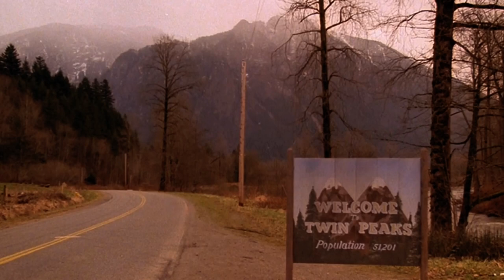S3: Nikolaj Stavrogin's Montage from Twin Peaks Report for Lynch 3/22/24 ("Andy Badala" 87th) Vers 2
2 - Only Lynchian Keyboard Channel, called "NikolajStavrogin'sKeyboard 2 (Only Lynch)", the channel in which I upload only my interpretations of pieces (mostly by master Angelo Badalamenti) from mr. Lynch's movies

3 - Third Keyboard Channel, called "NikolajStavrogin'sKeyboard 3 (No Lynch)", the exact opposite of the second (that is, the one in which I never load the interpretations of the music from David Lynch's films but those relating to pieces by Angelo outside the world of the good David yes, and in which, even if I haven't been a believer for a long time and the study of Philosophy, in which I graduated in case someone didn't know or if they forgot, influenced me a lot on this) I was "miraculously healed" haha by San Gennaro, Patron Saint here in Naples, for the fact that my interpretation of Händel's aria Lascia ch'io Pianga from Rinaldo reached 10,000 views just September 19th of 2022, and on February 7th (among other thing on the day of my mother's birthday and also that of the legendary Italian singer Vasco Rossi) of last year it reached 100,000 views (now it's going to 243000 even though I confess it stopped for several months, it had a certain exploit it seems to me since August 2022 until June-July of last year, I was convinced it could have reached at least 500,000 views if not 1 million, but now I'm finding it tough, however I already consider myself lucky like this, I don't it's something that happens to everyone). Video then uploaded May 3rd of 2022 on the occasion of the birthday of the great Danish director Lars von Trier, who has his birthday on April 30th and that year he turned 66; this is because, and I always assume almost everyone knows it here, Lascia ch'io pianga is practically the musical theme of his masterpiece, and which Lars von Trier film is not a masterpiece, Antichrist, from 2009)

0:00 mr. Lynch wishes to master Angelo from the Weather Report of March 22nd, 2021;
00:11 mr. Lynch wishes from the Weather Report of March 22nd, 2022;
00:54 Preview trial versions Half Heart Solo (only first two parts but bis first part with only Synth);
01:23 Montage from Twin Peaks: Girl Talk / Birds in Hell / Laura Palmer's Theme / Falling (Shaved Vers. from Sep. 2020);
01:38 Weather Report Pt. 1 (audio of Most Recent Vers, dated Feb. 2021);
03:18 with Cool Cat Walk by Angelo and Kinny Landrum from Wild at Heart, improvised Remake "Angelo explains how he wrote Laura Palmer's Theme" but in the case there's always my original dated March 27th, 2021;
04:12 Weather Report Pt. 2